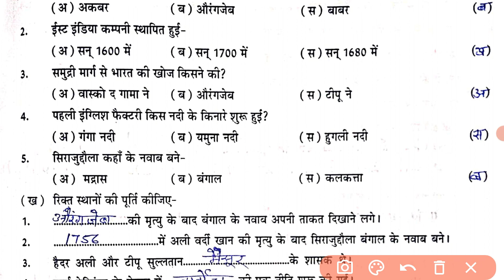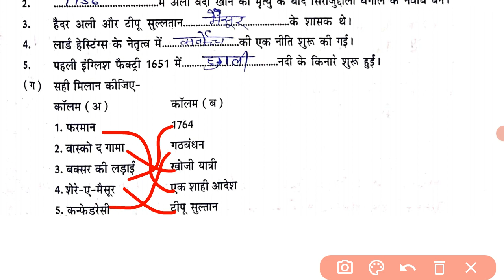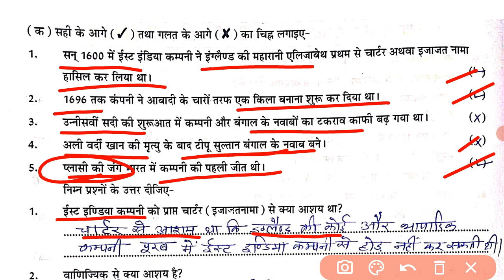RBSE सामाजिक विज्ञान 8 मई 2022 ll हमारा अतीत -lll Part-2